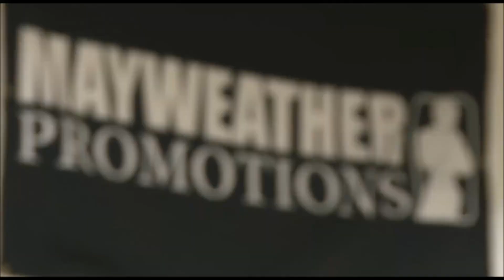АЛЕКСАНДР ПОВЕТКИН vs БЕРМЕЙН СТИВЕРН 2016 АНОНС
Анонс. Профессиональный бокс. Бой за звание "временного" чемпиона мира в супертяжёлом весе по версии WBC.